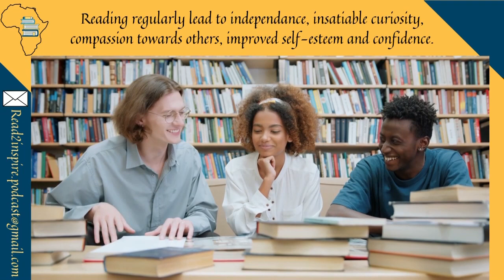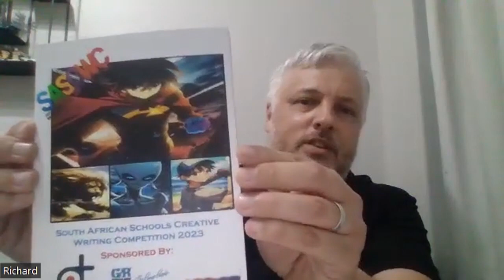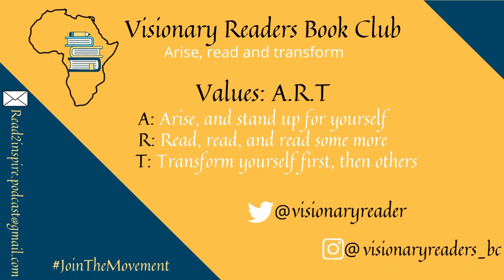Episode 16 | So, You think you want to buy a FRANCHISE? by Richard James Edwards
In episode 16, we are joined by Richard James Edwards, who is an Accountant, Entrepreneur, Author, Publisher, and Book Distributor

We discussed all things related to buying a franchise compared to starting your own business, the advantages and disadvantages of each as well as the things you need to be aware of before buying a franchise, either an old one, or an existing one.